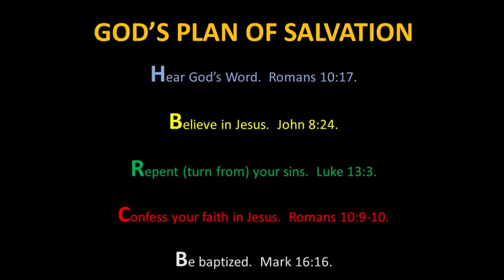Q & A - July 2017